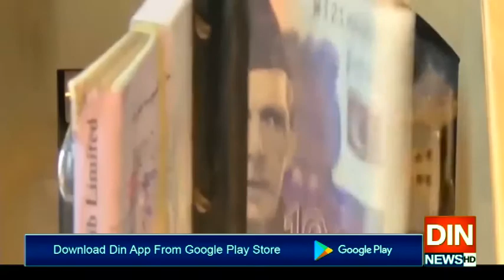سٹیٹ بینک نےصنعتوں کیلئےملازمین کوتنخواہ کی ادائیگی کیلئےقرضہ سکیم متعارف کرا دی